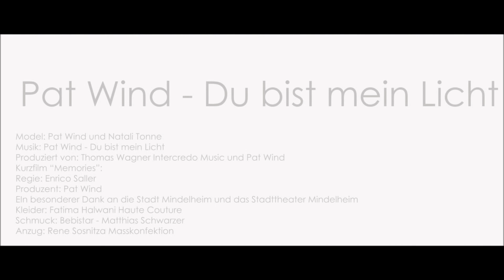Pat Wind - Du bist mein Licht Trailer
Ein erster Einblick in mein nächstes Musikvideo „Du bist mein Licht“ 💡♥️ !

Ein besonderer Dank geht von ganzem Herzen an:

Photo: Karim Schwalb
Model: Natali Tonne
Location: Theater der Stadt Mindelheim im Forum Mindelheim
Kleid: Fatima Halwani Haute Couture
Anzug: René Sosnitza Masskonfektion
Schmuck: Bebistar - wicked precious.
Ring: Pat Wind Jewels & Natanel Diamond